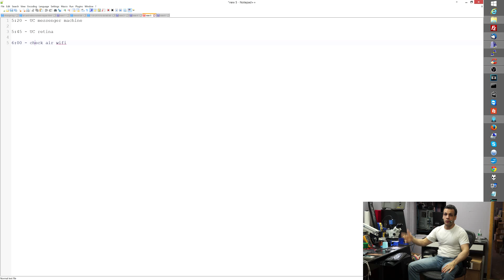No one works 80 hours a week and if you think you are you're doing it wrong!